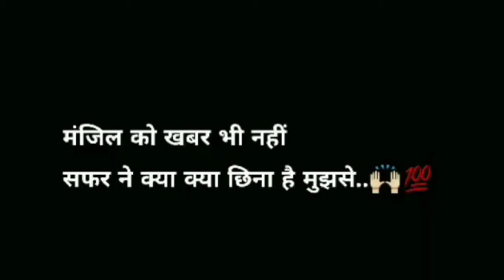मंजिल को खबर भी नही || Best hurt touching shayri ❣ || emotional sad shayri || S.P. Creation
shayri शायरी व्हाट्सअप स्टेटस || sad shayri status ||

SHAYARILOVERSBest Shayari in Hindi

Home

Attitude Shayari

Love Shayari

Sad Shayari

Funny Shayari

Love Shayari

Love Shayari has always been liked by lovers. Even in the era of social media, everybody loves to read Love Poetry. If you are looking for Love Shayari in Hindi to express your emotions with your Girlfriend, Boyfriend, Wife or Husband. We have a great collection of Shayari on Love with beautiful images. Just read our entire collection one by one and feel the deep romantic feelings of Shayari about true love.

Our Shayari collection is available in Hindi and English font both for your reading convenience. We have covered mostly Top Love Shayaris of 2021 like Shayari about Love, Pyar, Mohabbat, Ishq, Prem etc. Each Love Couplet can be shared as Love Status on facebook, whatsapp or other social media plateform. Hindi Love SMS also available for sending on mobile.

Love Shayari, Tere Khayal Se Khud Ko

तेरे ख्याल से खुद को छुपा के देखा है,
दिल-ओ-नजर को रुला-रुला के देखा है,
तू नहीं तो कुछ भी नहीं है तेरी कसम,
मैंने कुछ पल तुझे भुला के देखा है।
Tere Khayal Se Khud Ko Chhupa Ke Dekha Hai,
Dil-o-Najar Ko Rula-Rula Ke Dekha Hai,
Tu Nahi To Kuchh Bhi Nahi Hai Teri Kasam,
Maine Kuchh Pal Tujhe Bhula Ke Dekha Hai.

हम आपकी हर चीज़ से प्यार कर लेंगे,
आपकी हर बात पर ऐतबार कर लेंगे,
बस एक बार कह दो कि तुम सिर्फ मेरे हो,
हम ज़िन्दगी भर आपका इंतज़ार कर लेंगे।
Hum Aapki Har Cheez Se Pyar Kar Lenge,
Aapki Har Baat Par Aitbaar Kar Lenge,
Bas Ek Bar Keh Do Ki Tum Sirf Mere Ho,
Hum Zindagi Bhar AapKa Intezaar Kar Lenge.

 Shayari

Attitude Shayari

Beauty Shayari

Bewafa Shayari

Birthday Shayari

Dard Shayari

Dil Shayari

Dooriyan Shayari

Dua Shayari

Friendship Shayari

Funny Shayari

Gam Shayari

Hurt Shayari

Insaniyat Shayari

Intezaar Shayari

Judai Shayari

Life Shayari

Loneliness Shayari

Love Shayari

Maa Shayari

Maut Shayari

Motivational Shayari

Romantic Shayari

Sad Shayari

Sharab Shayari

Shayari Collection

Tears Shayari

Yaad Shayari